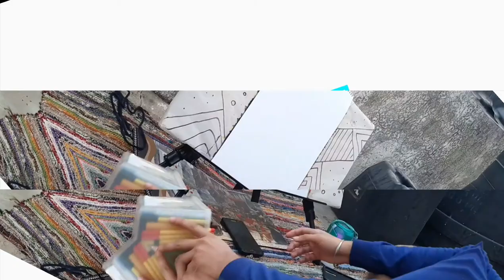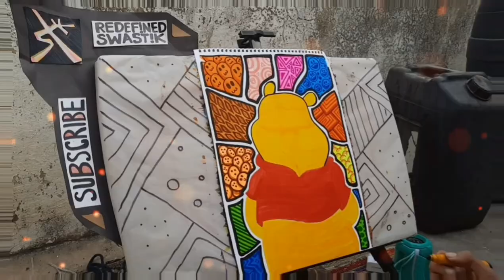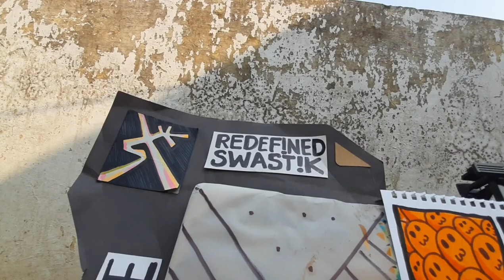How to doodle 'Pooh'. (Step by Step) || for Kids & Beginners.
I'm Following My Customized PromptList Inktober2020 Challenge. 🔥🌟

RedefinedSwastik, 2020.